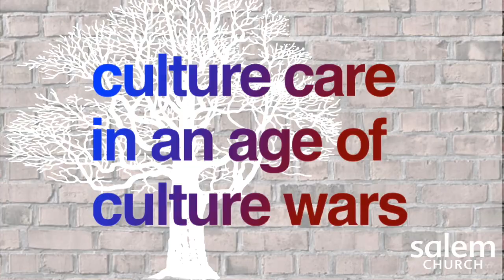Culture Care in an Age of Culture Wars Promo (Week 3)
Does this election cycle feel like a choice between the lesser of two evils?

If you're a person of faith and you'd say, yes, then there are two things we have to remember.  1. Even when we choose the lesser of two evil options, we still have to call out evil where we see it.  We are responsible to reshape the conversation and give hope that truth and justice can reign.  2. Whenever we make claims about choosing the lesser of two evil options, we have to remember that we are talking about actions and not people.  I hope you will join in to hear more this Sunday at 10 AM.